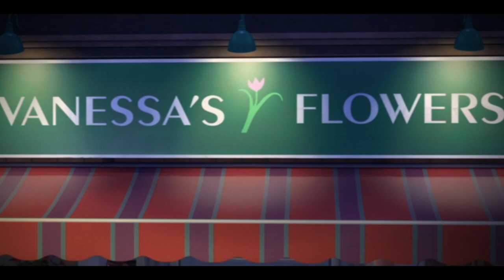Bee Movie - suing the human race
The law system is a lengthy process.